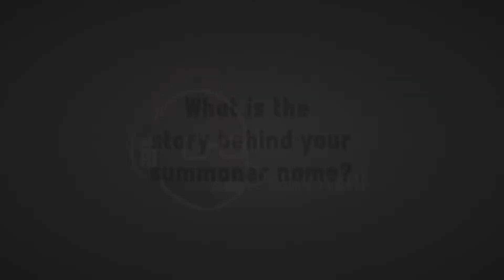Winter League Interviews: KageNoJigoku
An interview of KageNoJigoku from the winning team Ima Hero.